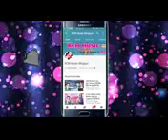Bhatar sute sautin ke Leke Bhojpuri super hit song